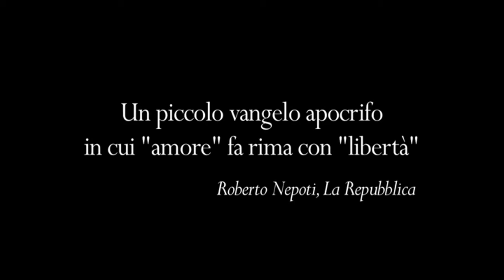Ricky - Una storia d'amore e libertà (film 2009) TRAILER ITALIANO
ACQUISTA SU AMAZON